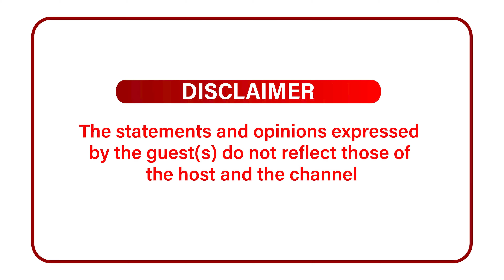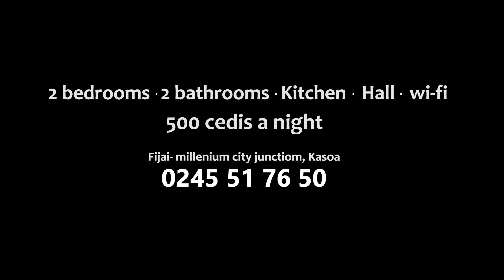I’m Going To Read For 9 Days Nonstop - 22 Yr old Benedictus Tells Everything About His Read-A-Thon